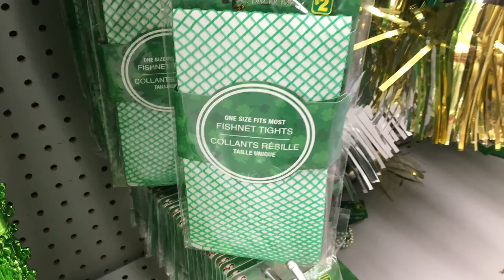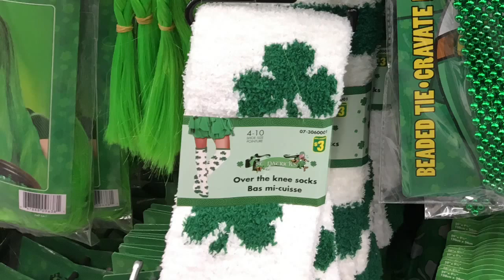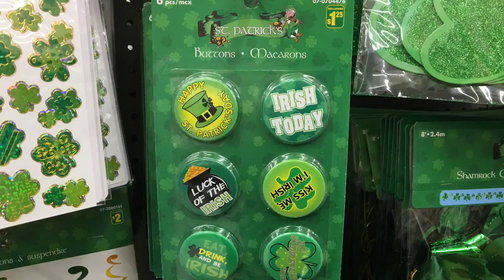Dollar Store - St. Patrick’s Day @ DOLLARAMA Now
St. Patrick’s Day items on offer at Dollarama